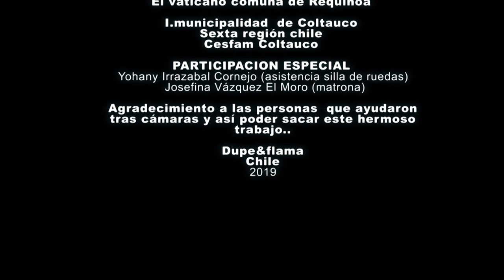Dupe & Flama - Soy Tu Abrigo (Video Oficial)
·PRESENTA
Dupe & Flama
Título: Soy Tu Abrigo
Álbum: Single 2019
Compositor: Dupe & Flama
Recording: TR STUDIO
Edición: DJ OSAR
Beats: NEO R

Elenco:
Kary Medina
Jonathan Droguett
Emilio Abarca
Nadia Álvarez
Alexandra Álvarez
Mónica Saavedra
Lucas garces

Ubicaciones:
El Vaticano, Comuna de Requínoa.
I.municipalidad  de Coltauco
Cesfam Coltauco
Sexta Region, Chile

Participación Especial
  Yohany Irrazabal Cornejo (asistencia silla de ruedas)
 Josefina Vázquez El Moro (matrona)